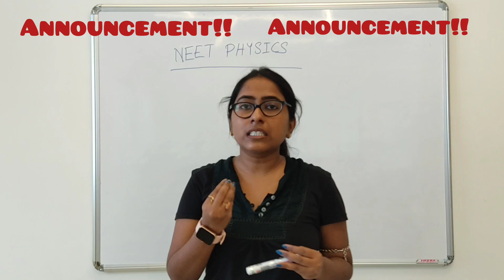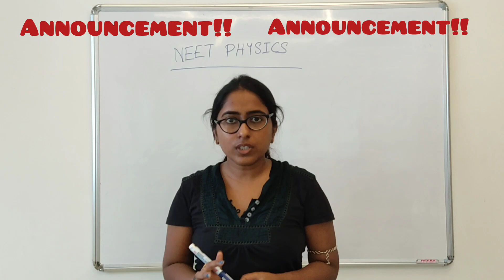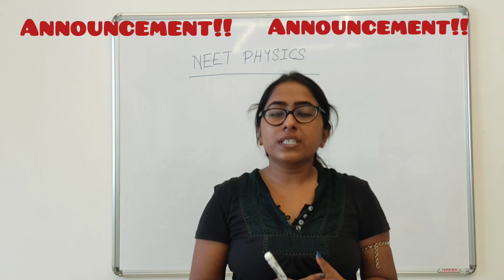Teacher's Day special announcement! New NEET physics PYQ series ( chapter wise)